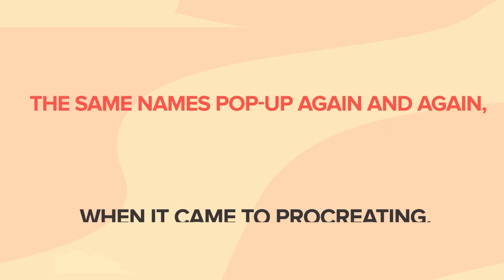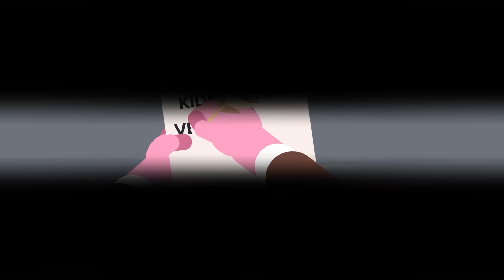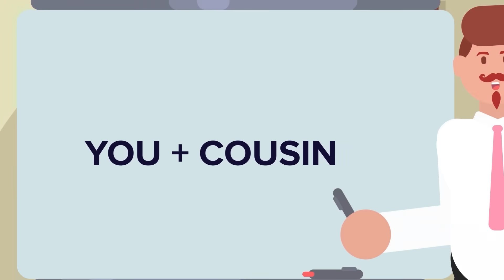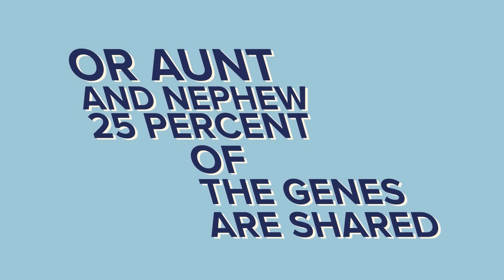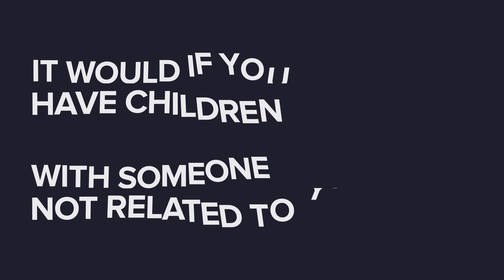Why is Inbreeding Bad? Explained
We don't need to tell you that inbreeding is a bad idea. Science has shown that the children of an inbred family often have much shorter lifespans and are plagued by diseases and health problems. Today we're going to look at some of the most famous cases of inbreeding and see why it's a seriously bad idea.